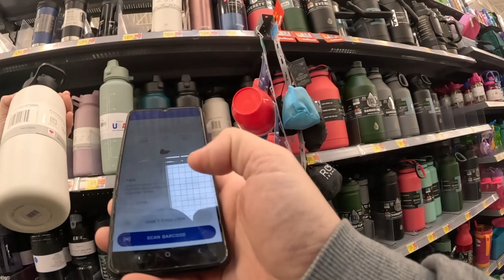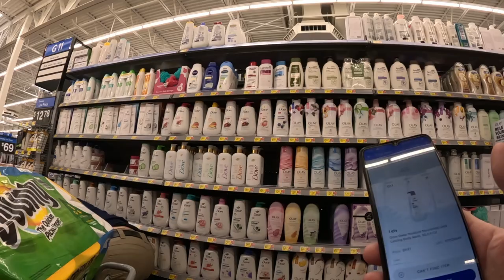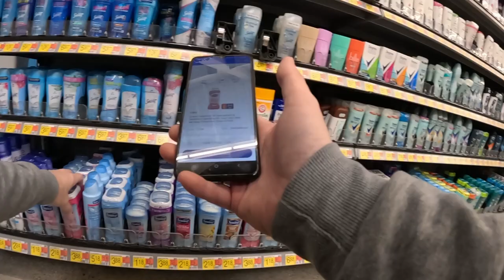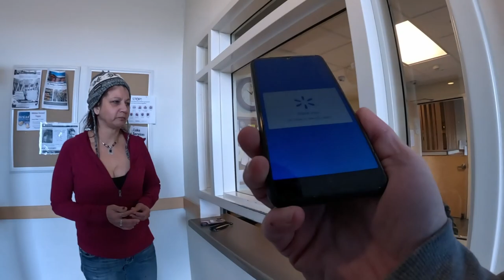Are These SPARK Orders for Real!!!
Again we get some great Spark orders that have an awesome dollar to time ratio. Come ride along and see this process in action as I do both shopping and curbside orders!!!